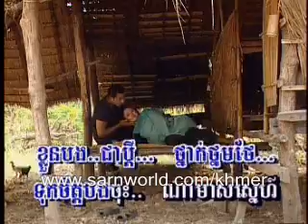Chlangden DVD #64 - Yon Sopheap + Cheng Soriya - Roub Pi Chivet Mouy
Chlangden DVD 64